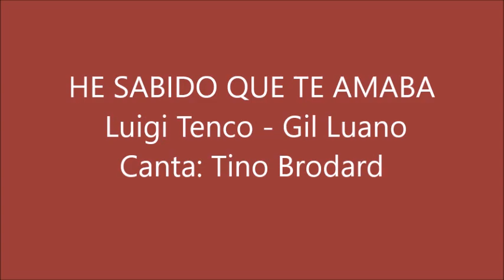Tino Brodard - He Sabido Que Te Amaba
Tema de los compositores italianos Luigi Tenco y Gil Luano, popularizado por Javier Solís.
Canta: Tino Brodard

Música cedida gentilmente en internet.